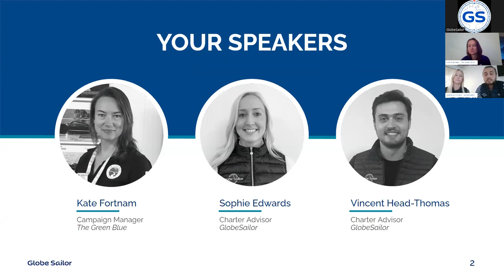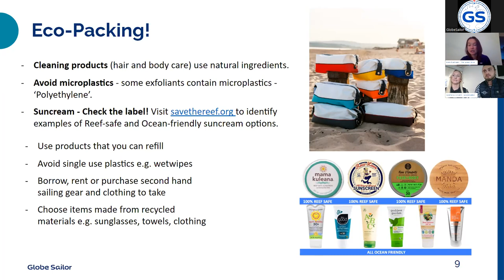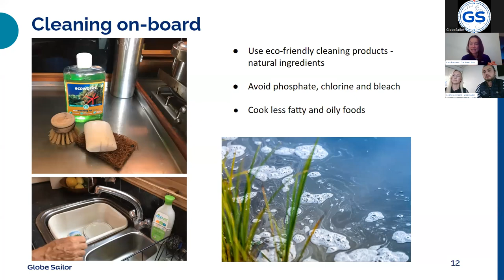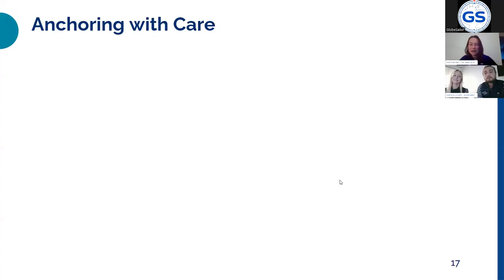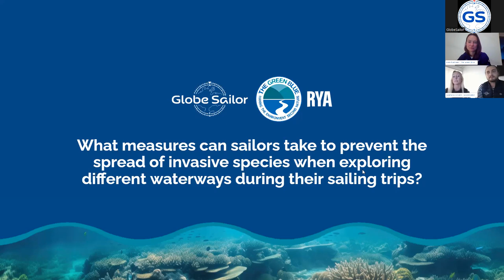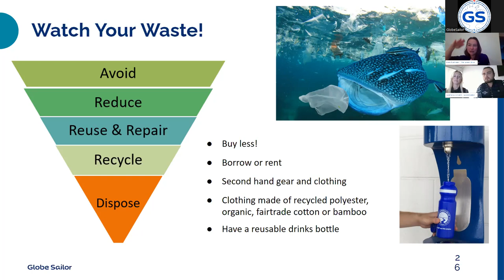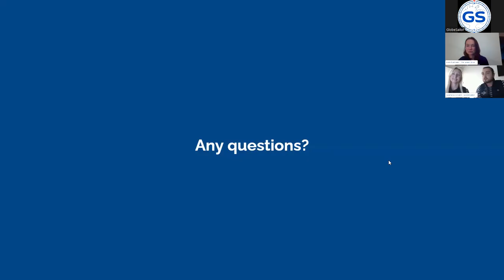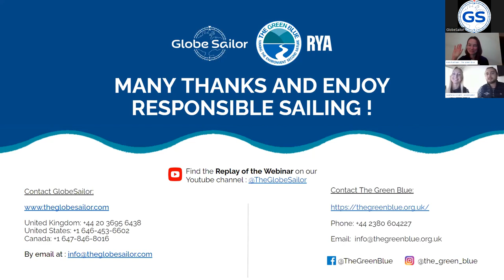WEBINAR : Sustainable boating - Creating Environmentally Friendly Habits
Thank you for your interest in our Sustainable Boating Webinar. We're happy to be able to promote The Green Blue and the great work they're doing to raise awareness of this subject and to provide us with the best practices for responsible sailing.

Program (1hr):
🌱 Minimising our environmental impact
💚 Eco-friendly products and supplies
🍴 Management & disposal of food waste
🐬 Respect and conservation of marine wildlife and seabeds
♻️ Best practices for recycling
⛵️ Promoting eco-friendly habits within the sailing community
📣 Q&A

Since 2008, GlobeSailor has been the No. 1 agency specialising in yacht charters, cabin cruises and live-aborad sailing courses. Set sail to more than 180 destinations worldwide and enjoy an unforgettable experience at sea.